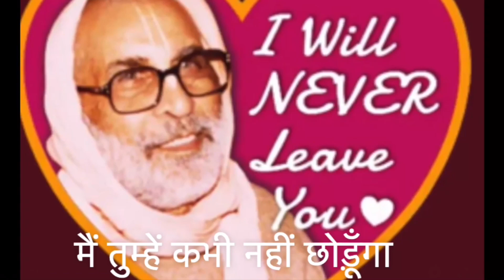Sri Guru Amrit Vani* I am always with you.....I am part of that Narayan * BV Narayan Goswami Maharaj